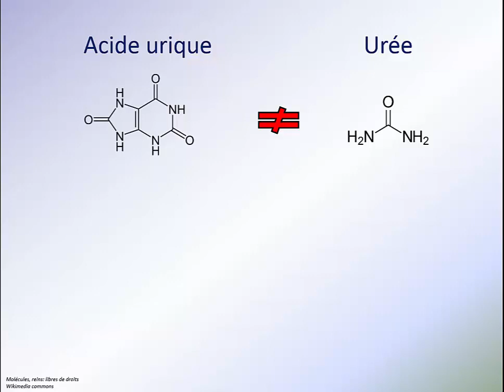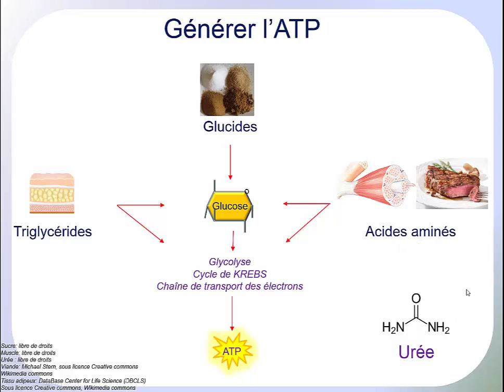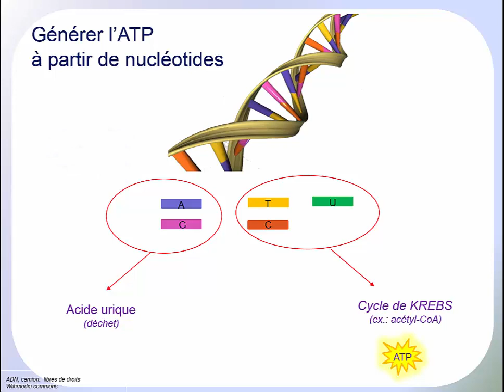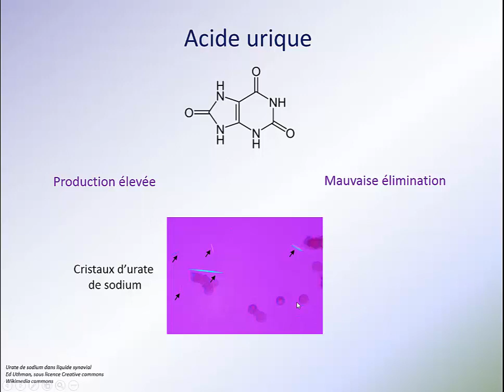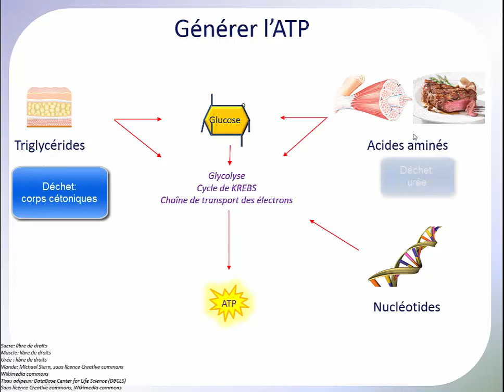Acide urique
Description